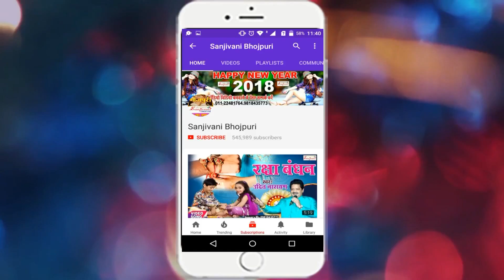पहाड़ पर धाम लगेला || धर्मपाल धड़कन का 2018 का सबसे सुपरहिट कावर गीत;PAHAD PAR DHAM LAGELA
Album Detail यहा देखे :-
Album :- PAHAD PAR DHAM LAGELA
Singer :- DHARAMPAL DHADKAN
Company :- Sanjivani Music
Video Director
Bhojpuri Head :- Sunil Pandey
Sanyojak:- Mukesh Pandey